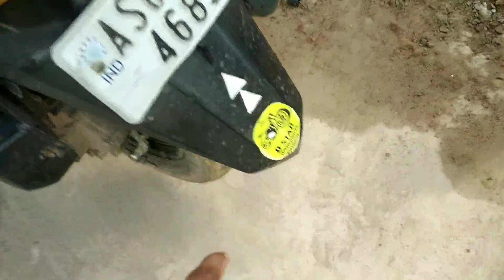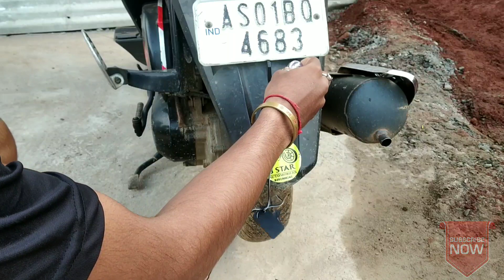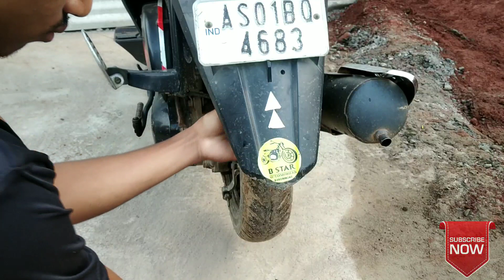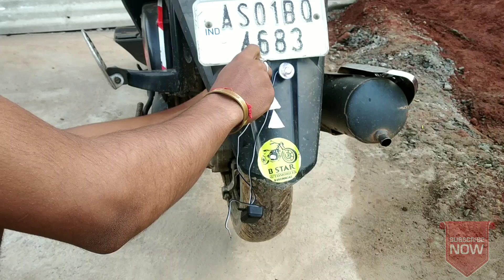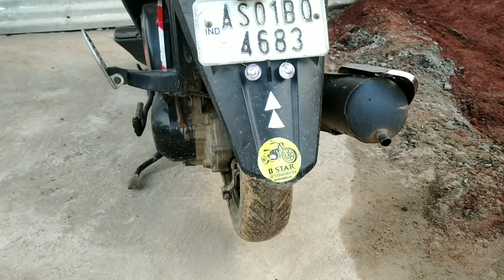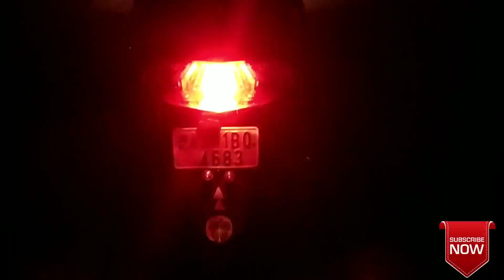strobe lights for scooty/bike || How to install strobe light in scooter (video 23)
strobe light চাওঁক কেনেদৰে লগালো

ধন্যবাদ
জয় আই অসম।.